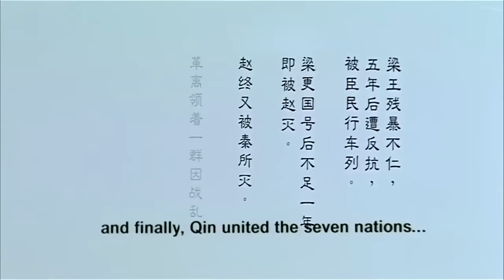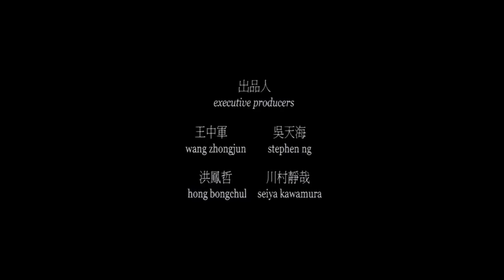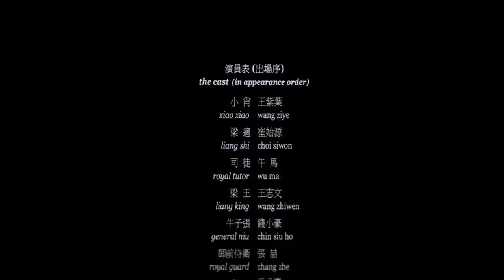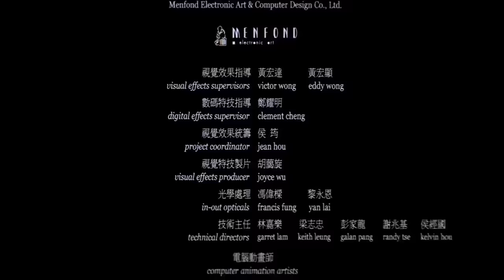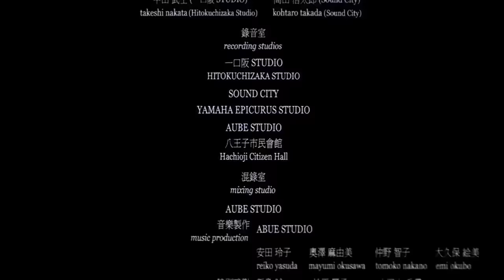หนังจีน มหาบุรุษกู้แผ่นดิน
วันที่ออกฉาย: 28 ธันวาคม 2549 (ประเทศไทย)
ผู้กำกับ: จาง จือเลี่ยง
ประพันธ์ดนตรีโดย: เคนจิ คาวาอิ
รางวัลที่ได้รับการเสนอชื่อเข้าชิง: ฮ่องกงฟิล์มอวอร์ด สาขาผู้กำกับยอดเยี่ยม, เพิ่มเติม
รางวัลที่ได้รับ: ฮ่องกง ฟิล์ม อวอร์ดส์ สาขาตัดต่อภาพยอดเยี่ยม, รางวัลไก่ทองคำ สาขาออกแบบงานศิลป์